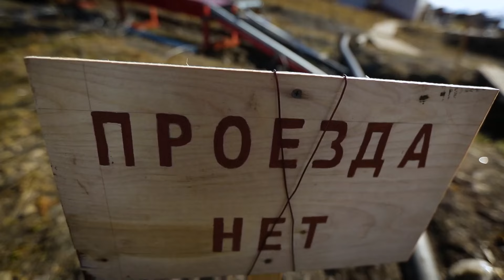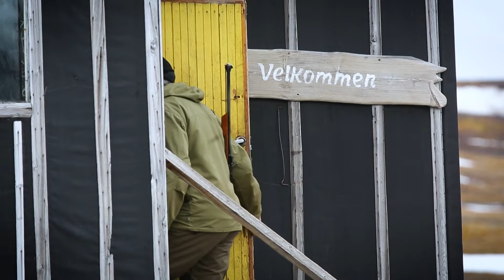WHY Is There A Completely RUSSIAN Town In Norway?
Barentsburg is a small mining settlement on the Norwegian island of Svalbard in the Arctic Ocean. The settlement lies around 60 kilometers from the main town of Svalbard called Longyearbyen. Barentsburg is home to around 500 mine workers who are all employed by a Russian state-owned mining company.